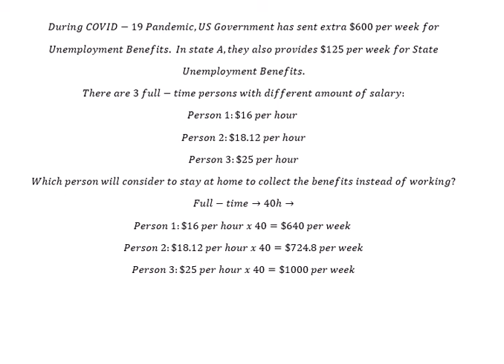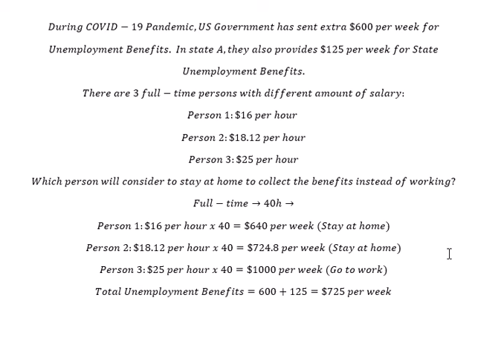"No one wants to work during Pandemic" - The reason and calculation -US Struggles to go back to work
Here is the reason why people in America do not want to go back to work and how to answer this question